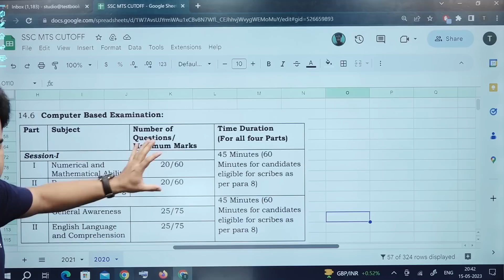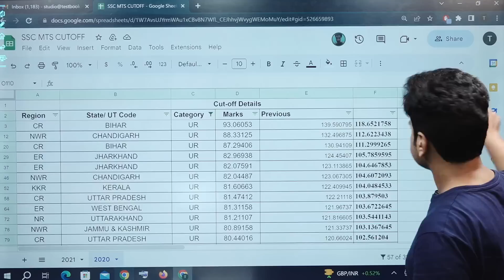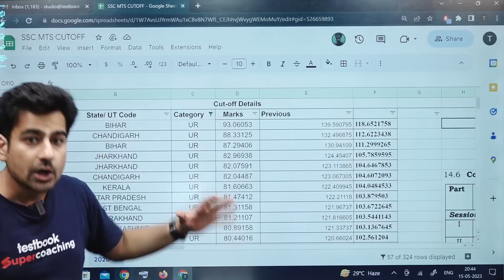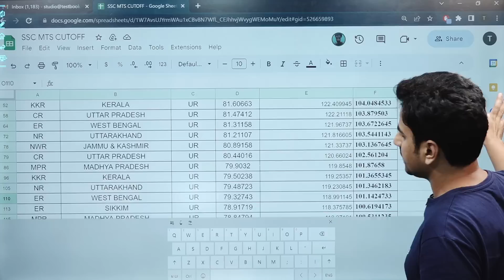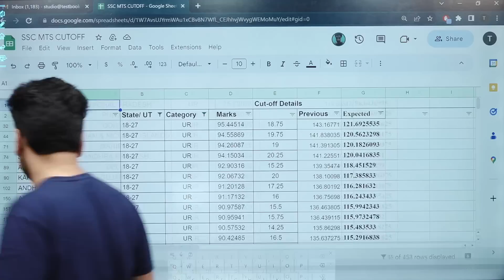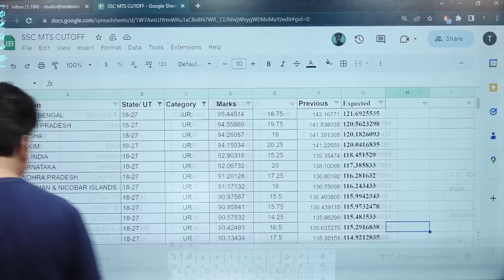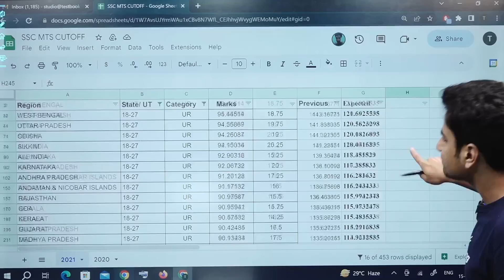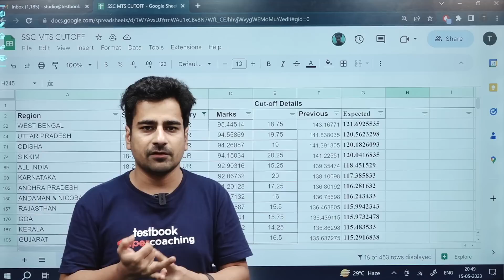SSC MTS State Wise Expected Cutoff 2023 | SSC MTS Cut off 2023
SSC MTS State Wise Expected Cutoff 2023 | SSC MTS Cut off 2023 | SSC MTS 2023 Cut off
SSC MTS Cutoff 2023 | SSC MTS State Wise Cutoff 2023 | SSC MTS Expected Cutoff 2023